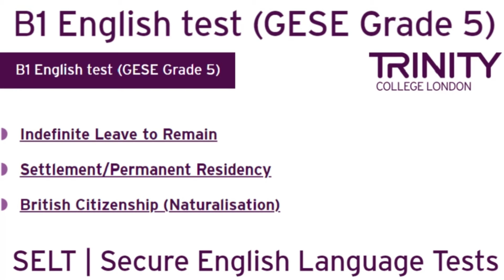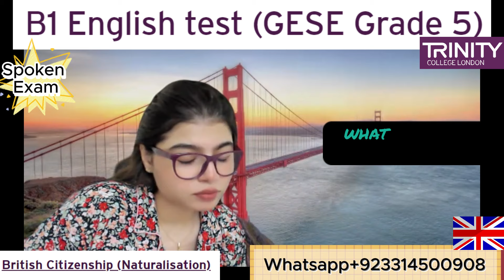Full Test B1 English test (GESE Grade 5) | SELT British Citizenship| Trinity College London ILR UK